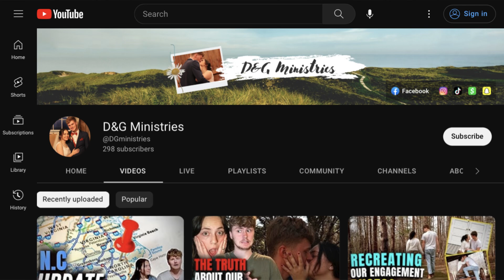Life Update: Rooted, Working, and more!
Hey everyone! So it’s been awhile since I have uploaded on this channel. But I wanted to give y’all an update.